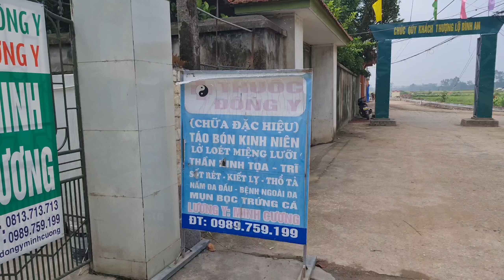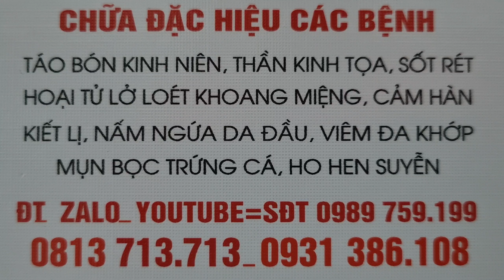VỤ GẶT THÁNG 9/2022